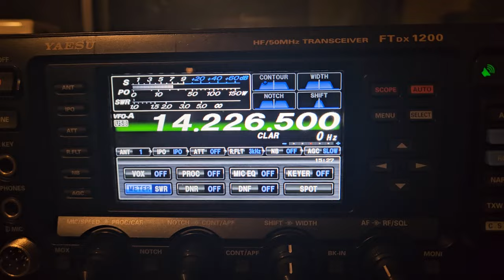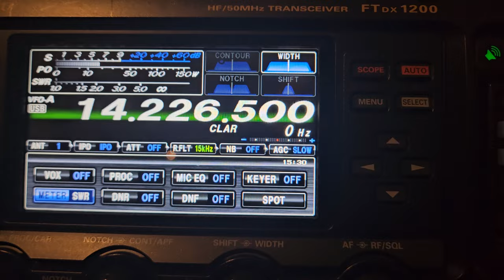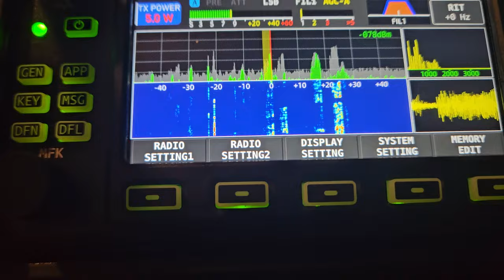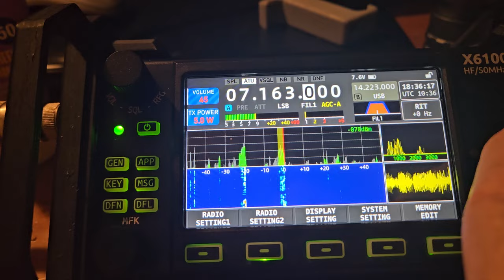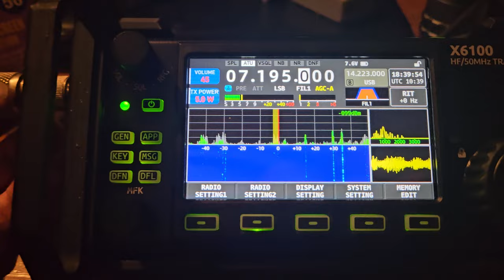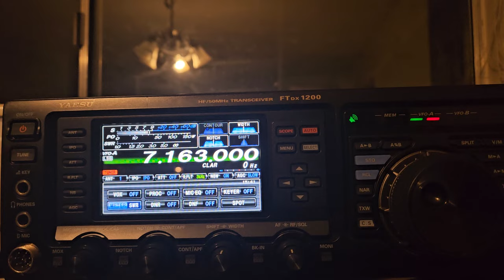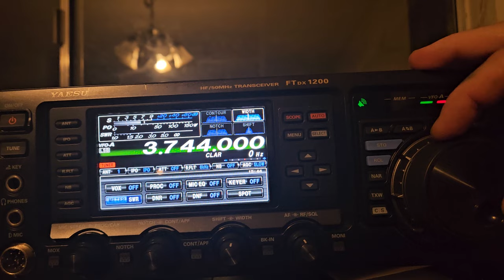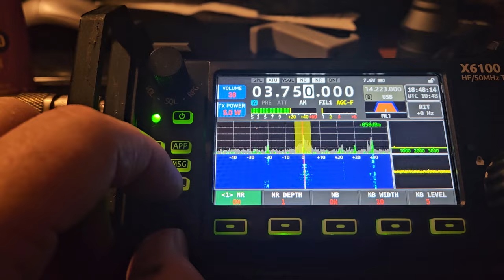Late night ham radio x6100